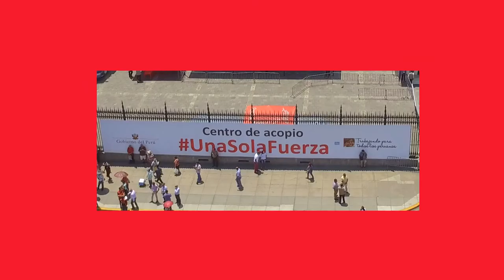UnaSolaFuerza Siguen llegando donaciones a Palacio de Gobierno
Nuestro más sincero agradecimiento a cada una de las personas que se han acercado trayendo su ayuda. Seguiremos recibiendo donativos mientras nuestros hermanos y hermanas lo necesiten.